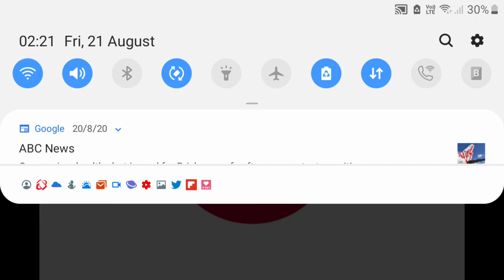Vinnie Salutes S1 E20: Japan (Season 1 Finale)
My favourite countries so far right now!
Note: This is my last Salute video for Season 1, Season 2 will come out in October